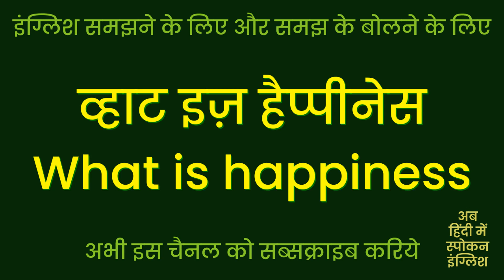What Is Happiness Meaning In Hindi | What Is Happiness ka matlab kya hota hai ?